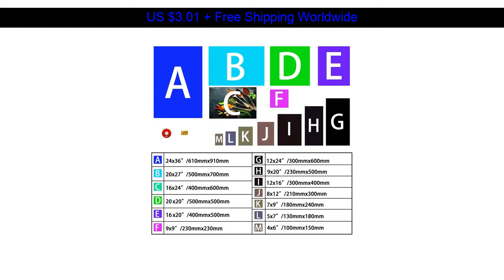19% OFF!! Cooking Seasoning Kitchen Seasoning Ingredients Photo Decor Painting Restaurant Table Wal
Cooking Seasoning Kitchen Seasoning Ingredients Photo Decor Painting Restaurant Table Wall Decor Canvas Painting

I found this item for just US $3.01 shipped.

Go and see if this BEST DEALS is available for you. I hope it is!

Best Offer

[Wholesale] Mini Portable Lens Filter CPL Filter Gimbal Camera Len UV CPL Filter Graduated for DJI Zenmuse X4S :